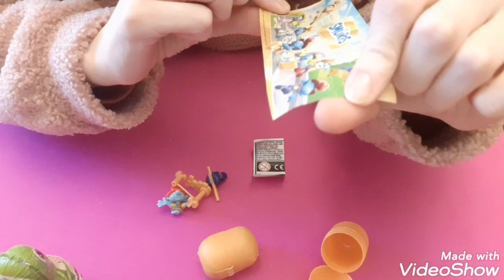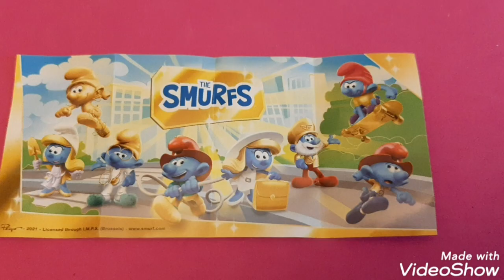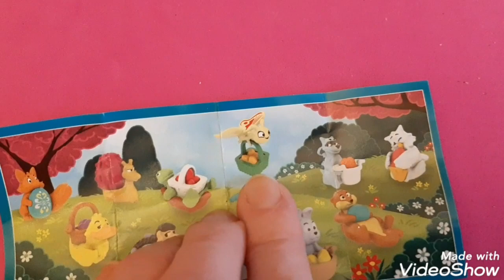Ovetti Kinder Puffi e edizione di Pasqua 2022!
Guardate un po' qui che cosa ho per voi oggi?
Apro gli ovetti Kinder dei puffi e quelli nuovi di Pasqua!
Cosa troverò? Scopriamolo insieme nel video!

🤗SUPPORTARE IL MIO LAVORO COSÌ 🤗

      sara_magic15

kiss kiss sara magic15